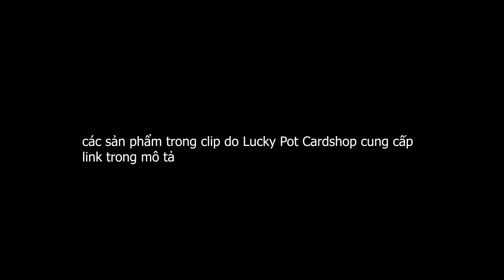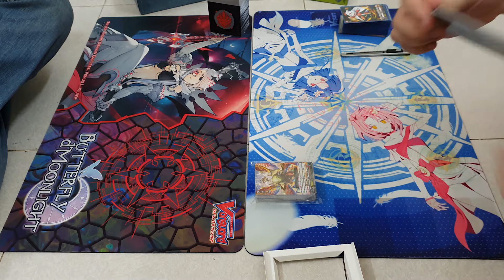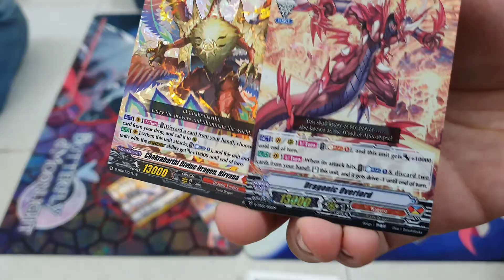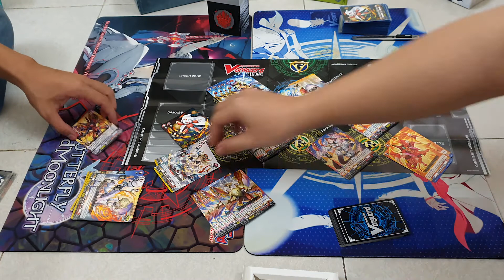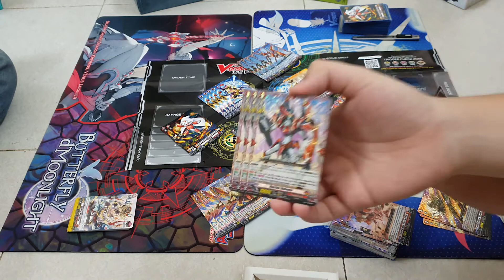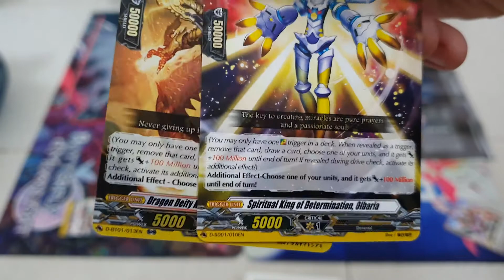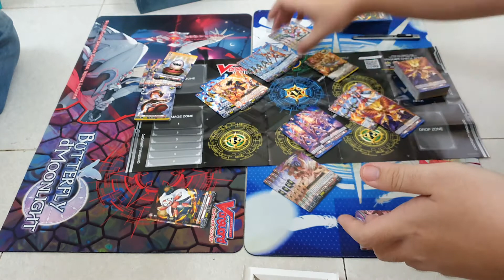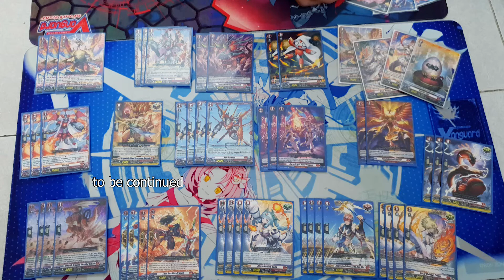[Unbox và Build] Start Deck 01 Dragon Empire + D-BT01| CardFight Vanguard Overdress